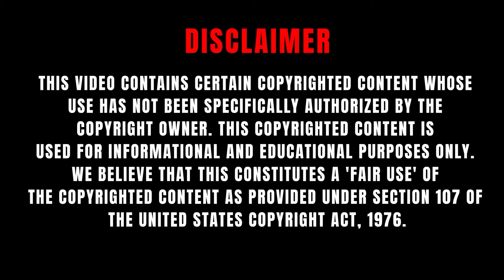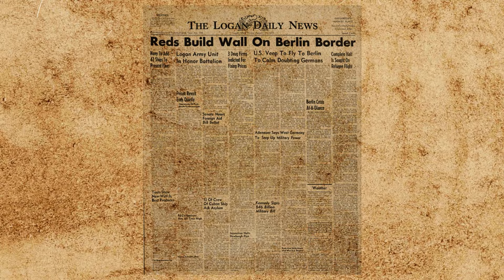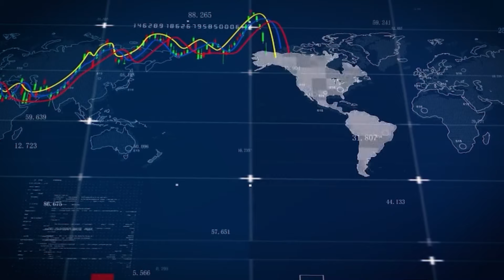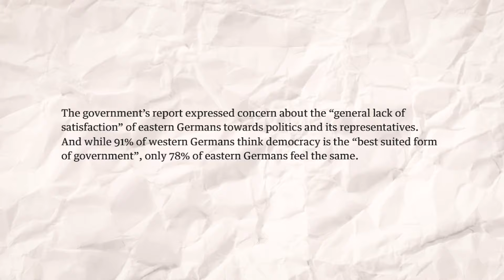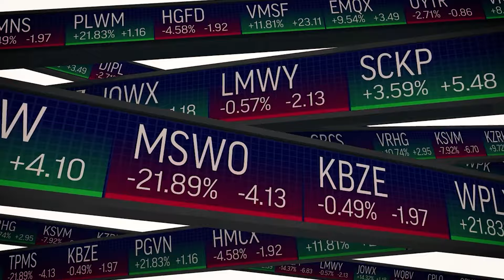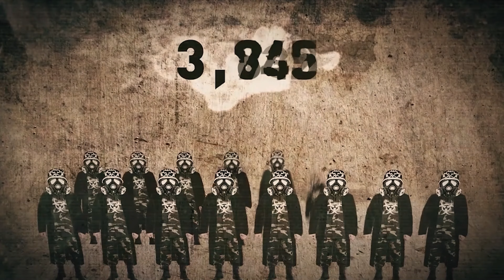How The Fall of The Berlin Wall Changed The World?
Unlock a World of Possibilities! Stay Safe, Secure, and Surf with Fre
edom! 🌐🔒

Fully Prepared Restaurant quality Meals for two Cook in 5-8 Minutes

The fall of the Berlin Wall in 1989 was a monumental event that marked the end of the Cold War era and reshaped the global geopolitical landscape. It symbolized the triumph of democracy over communism and led to significant changes not only in Germany but also in the rest of Europe and beyond.

The Berlin Wall was more than just a physical barrier; it represented the ideological divide between East and West during the Cold War. Its collapse paved the way for the reunification of Germany and the integration of Eastern Europe into the capitalist system.

The aftermath of the fall of the Wall saw the dissolution of the Soviet Union and the Warsaw Pact, leading to political and economic turmoil in Russia and other former Soviet bloc countries. Russia, in particular, experienced a period of instability characterized by economic recession, inflation, and social upheaval.

However, the fall of the Berlin Wall also brought positive changes, such as the expansion of NATO and the European Union into Eastern Europe, which promoted democracy, economic growth, and stability in the region. The event served as a beacon of hope for people worldwide and a reminder of the importance of freedom and democracy.

Despite the progress made since 1989, challenges remain, including lingering divisions between Eastern and Western Europe and ongoing tensions between Russia and its neighbors. Nevertheless, the fall of the Berlin Wall continues to inspire efforts toward peace, unity, and cooperation on a global scale.

0:00 Intro
1:17 Fall of The Wall
7:43 Fall of USSR

FOLLOW ME ON:

My Facebook: The Mighty Click

The Fall of Berlin Wall | Akhand Germany Unification
One of the Cold War's biggest moments began at a routine press conference.
The mistake that toppled the Berlin Wall
The rise and fall of the Berlin Wall - Konrad H. Jarausch
The fall of the Berlin Wall in 1989
The Berlin Wall - How it worked | DW Documentary
German reunification – a short history | DW Documentary
The fall of the Berlin Wall